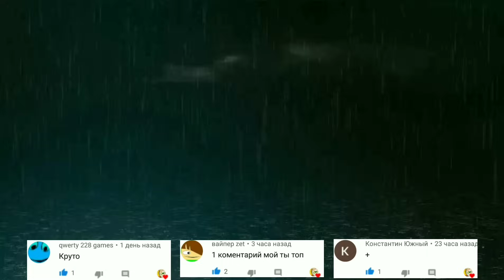Гриффины лучшие и смешные моменты HD (10 сезон 7 серия) Filiza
🙏Заранее говорю спасибо дружище, это очень большая поддержка!

🎵Музыка из интро: Jason Derulo - "Talk Dirty" feat. 2 Chainz

⚠️Данное видео носит исключительно развлекательный характер и не имеет цели кого-то оскорбить!

Гриффины
Family guy
Гриффины лучшие моменты
Гриффины лучшее
Приколы
Грифины
Гриффины Филиза
Питер Гриффин
Лоис Гриффин
Подборка
Гриффины подборка
Крис Гриффин
Мег Гриффин
Мульт
Филиза
Стьюи
Filiza
Стьюи Гриффин
Гриффины нарезка
Нарезка моментов
Мультсериал
Засмеялся подписался
Симпсоны
Рик и Морти
Бриклберри
Южный парк
Коньбоджек
Футурама
Американский папаша